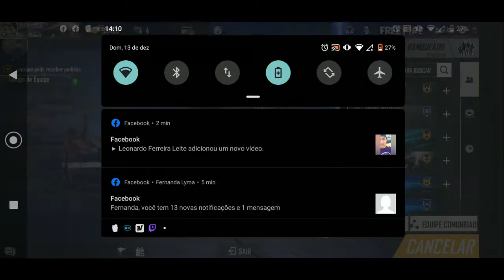eu x1 namorada